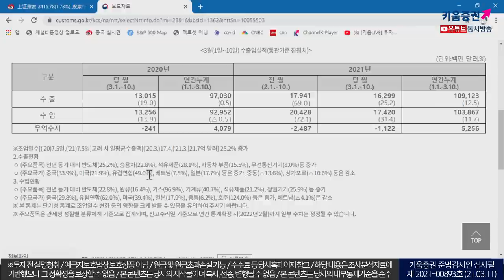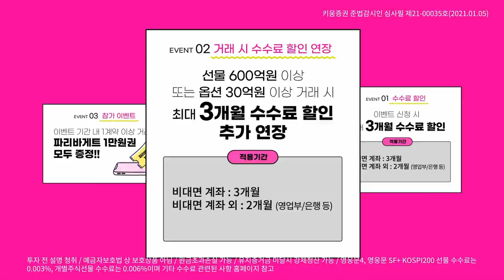경기 정상화, 유동성 축소 사이에서, 코스피 3000선 회복(마감시황.주식투자/21.03.11)